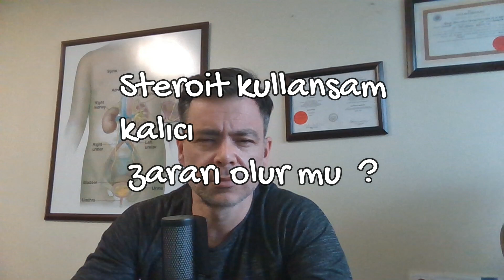Anabolik Steroid Kullansam Kalıcı Zararı Olur mu?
Bu videoda anabolik steroid kullanımının ileride bir zararı olup olmayacağından yapılmış araştırmaya dayanarak bahsettim. Bu video tedavi amacı gütmez, yalnızca bilgilendirme amaçlıdır.